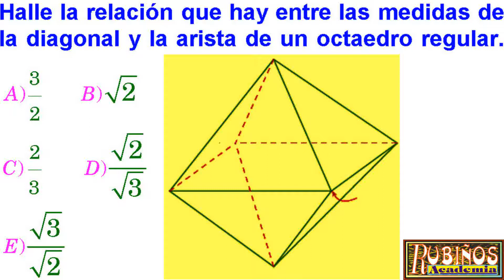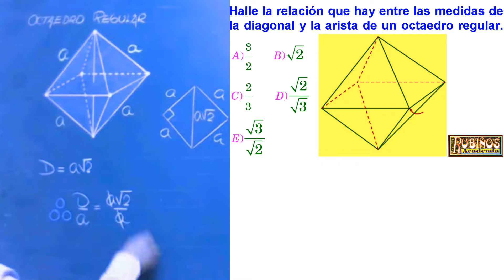Examen Admisión Universidad Geometría del Espacio Poliedros Solucionario SAN MARCOS UNMSM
Poliedros regulares , octaedro regular , Geometría del Espacio problema resuelto  de Razonamiento geométrico - Matemáticas

Halle la relación que hay entre las medidas de la diagonal y la arista de un octaedro regular.
Resolución
Poliedros regulares
El octaedro regular es aquel poliedro limitado por
ocho regiones equiláteras.
En el gráfico, P - ABCD - Q es un octaedro regular,
además, las regiones ABCD, APCQ y BPDQ son
cuadradas.